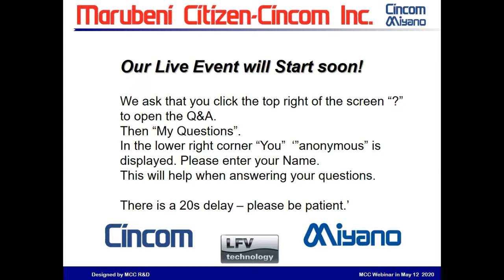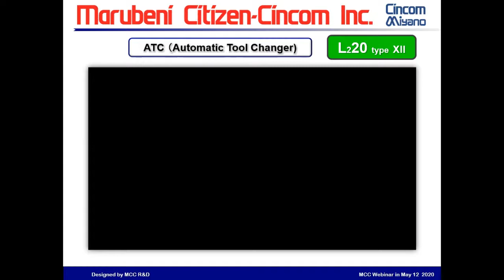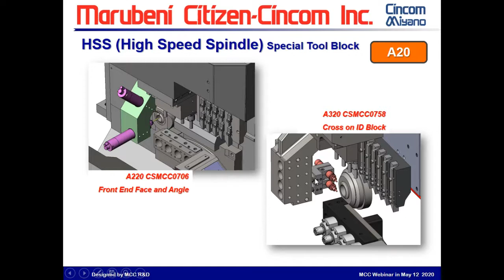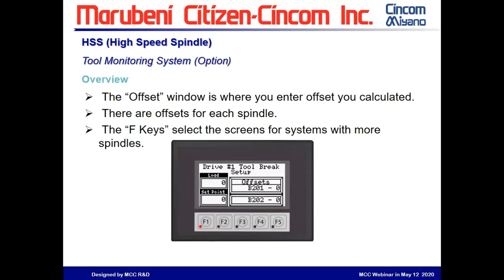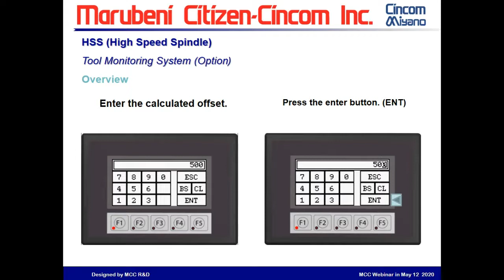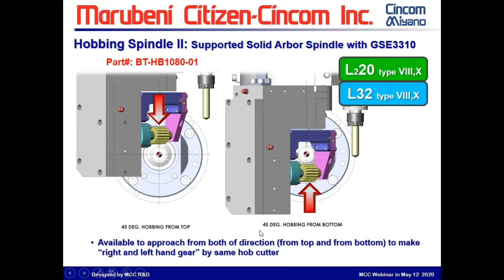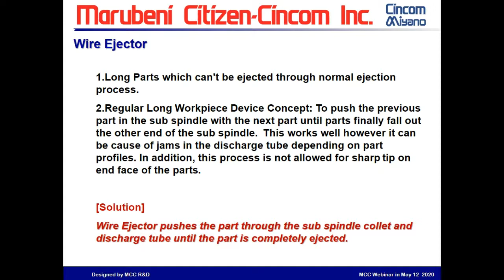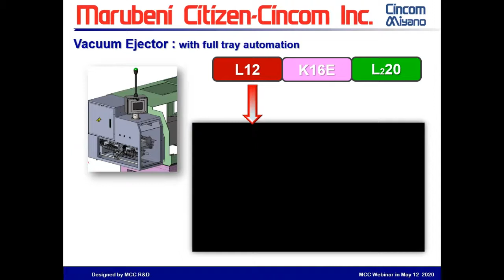MCC Tooling, Accessories & Automation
Presenter: Mike Watanabe

A review of MCC's Tooling, Accessories & Automation.